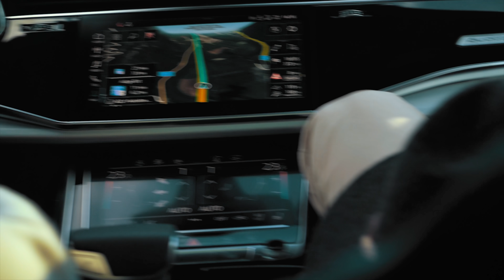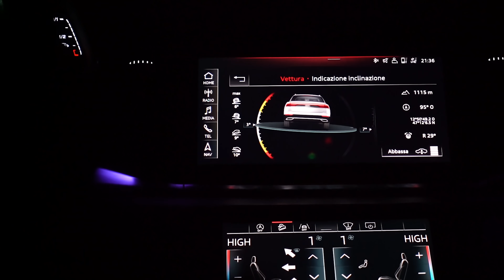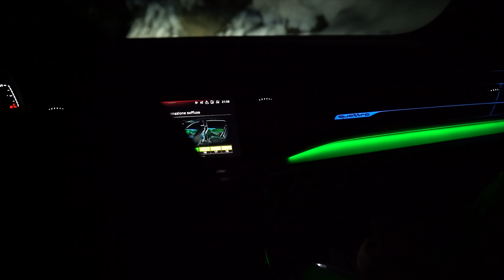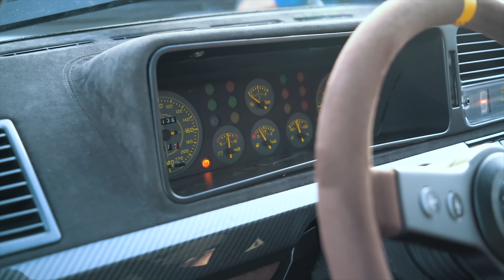AUDI Q8 CONTRO RUSPA! - DARE N DRIVE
Io, Ginfromthelakes e Fede ci lanciamo verso l'Austria per partecipare all'evento più freddo dell'inverno: una gara di sci trainati da auto storiche.
Finirà come sempre, a colpi di hamburgers e urla dal finestrino.

Instagram malefico: @fedeperlam @ginevradellago
Riprese mondiali: @fede_guala